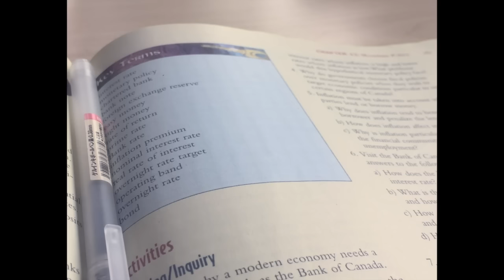Jem Vlogs #6 - Study, Study, Study!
a collection of clips that i filmed in a span of 2 days! hope you enjoyed watching!!

the song used is "to be happy" by joey pecoraro (on soundcloud) one of my absolute favourite songs! :))